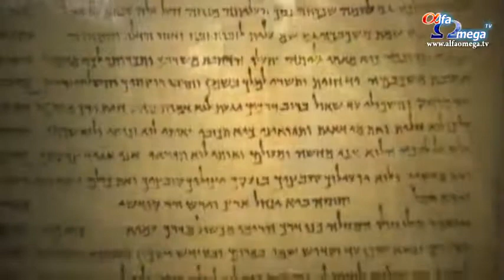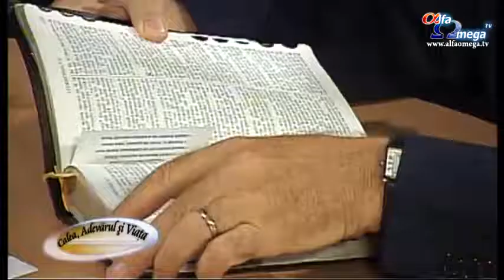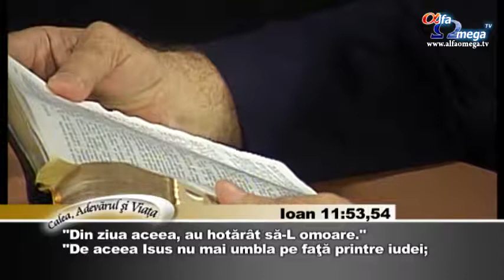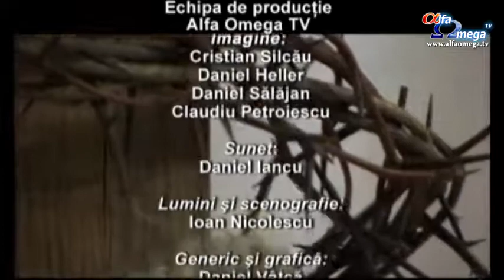Calea Adevarul si Viata 356 - Minunile - lucrarea lui Dumnezeu - cu Ioan Bochian 2011